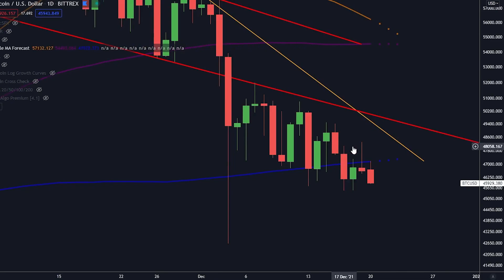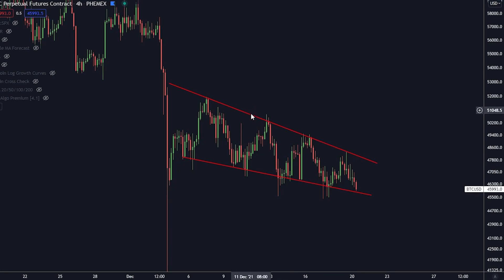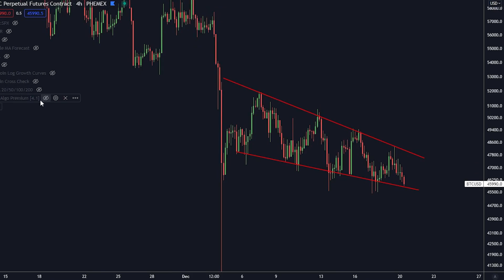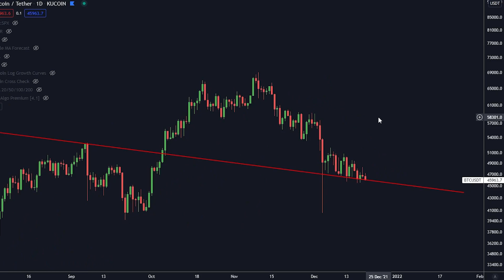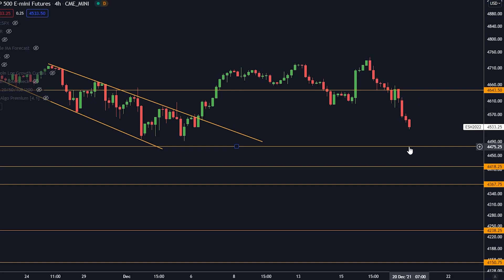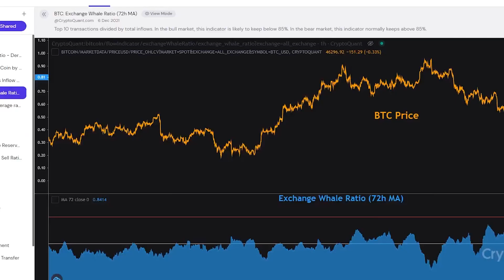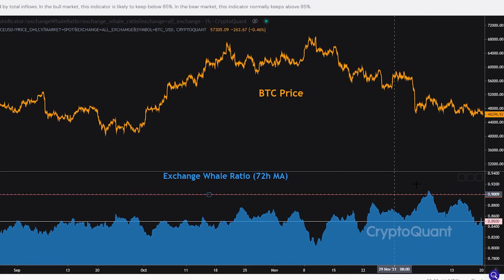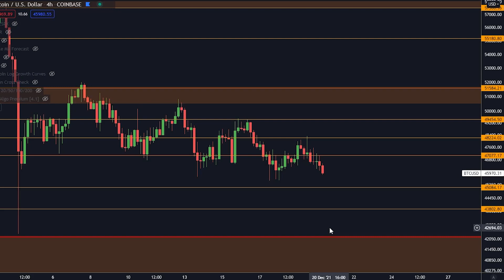QUESTI PESCI GROSSI IN BITCOIN SI SONO PRESI GIOCO DI TUTTI QUANTI!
Oggi parleremo dei pesci grossi in Bitcoin

⛓ 🔗 Link Utili 🔗 ⛓